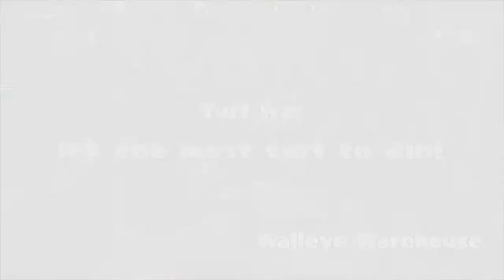Splatoon: Global Testfire - Game 32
And I thought 8-5 was a good KD spread...